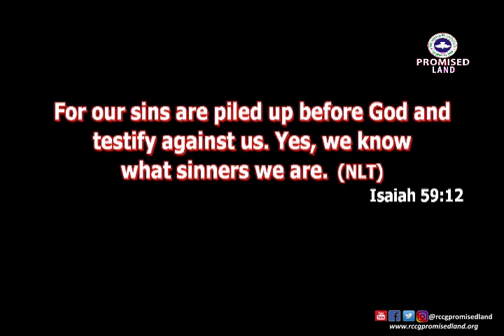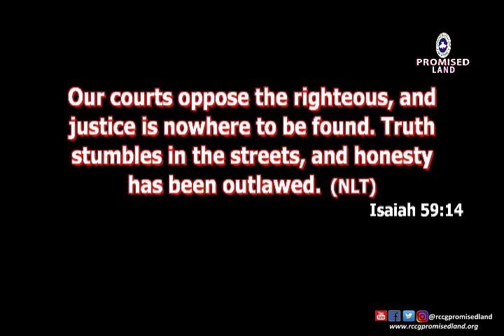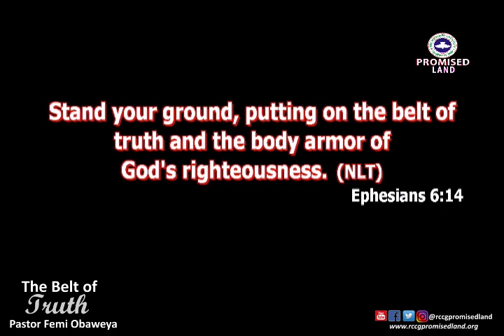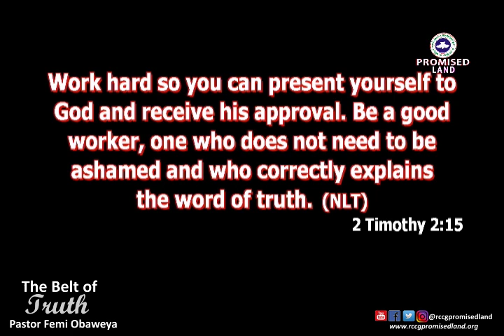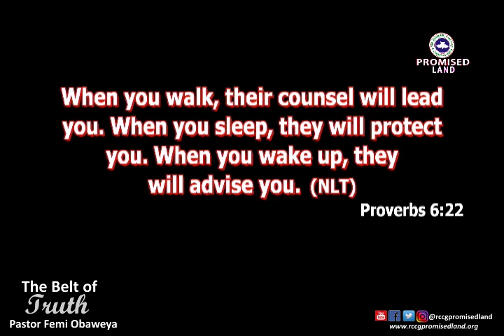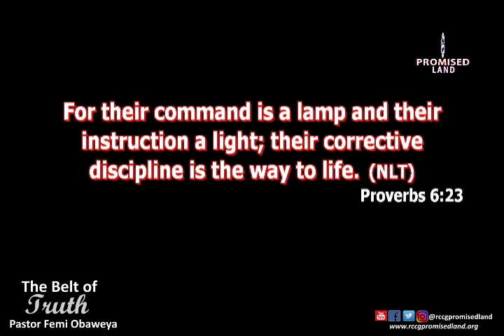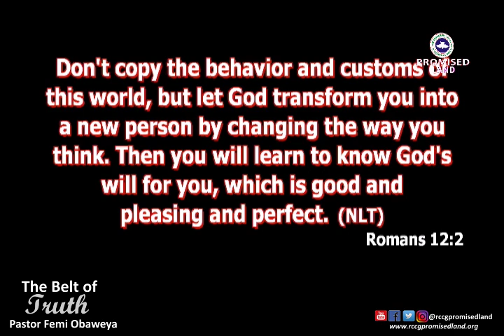THE BELT OF TRUTH / Pastor Femi Obaweya / Sunday 8th December, 2019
BELT OF TRUTH / Pastor Femi Obaweya / Sunday 8th December, 2019